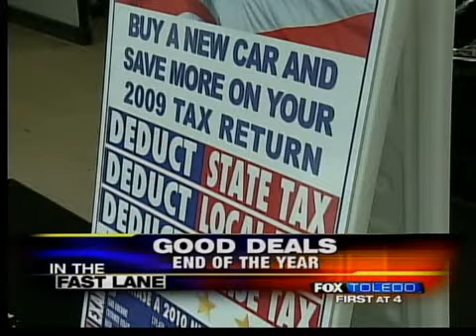Good End of Year Car Deals